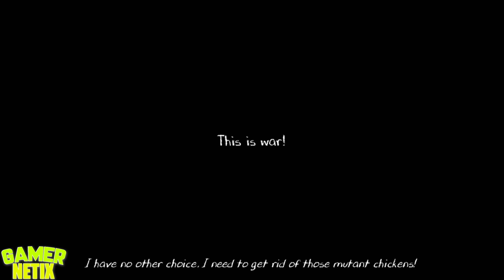Evil Nun 2: Origins - New Update - Sister Madeline Ride Her Pets - Android & iOS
↘️Description:
The Evil Nun is back, but this time get ready for a different level of horror in the Nun games school!

We know you are a big fan of horror games 3D, haunted house games, adventure escape games and all types of horror games, but what you have been really waiting for is to play again the Nun game. From all the scary stories you have heard and all of the terror games you have played, this scary granny's one is by far the worst, and we know you love it!

That's why we are bringing her back in one of the best scary escape games we have ever made! Here, you will face dangers with the same level of threat as a serial killer, like Mr. Meat, or even the scary ice cream man from Ice Scream, Rod. Say "Hello neighbor!" again to one of your most beloved horror characters.

The Evil Nun part number 2 will be for sure an amazing terror experience, but it will also offer you to know about the dark past of Sister Madeline the scary granny that stars our creepy games saga. Be ready to survive the different thriller scary stories you will be trapped in while trying to beat the Nun game.

escape!

But more important than anything, enjoy your adventure escape! “Evil Nun part number 2” is made by horror games for free lovers, just like you. We are in love with our games and we really enjoy giving players awesome experiences that can be shared with everybody.

Make sure you download this free horror game and enjoy it as much as we do! And don't forget to leave your feedback in the comments!